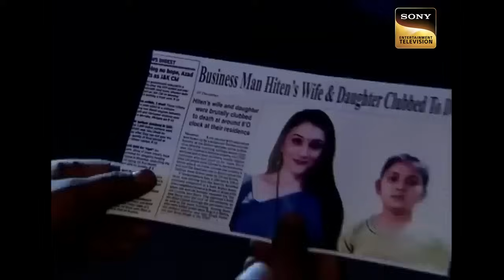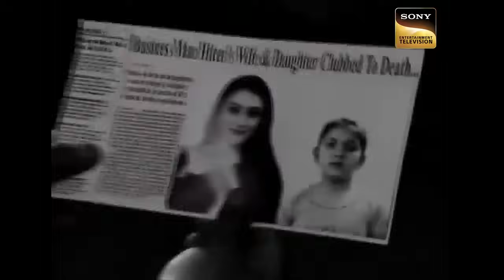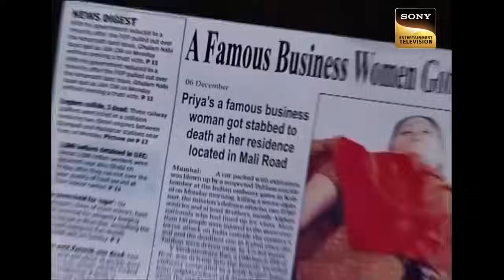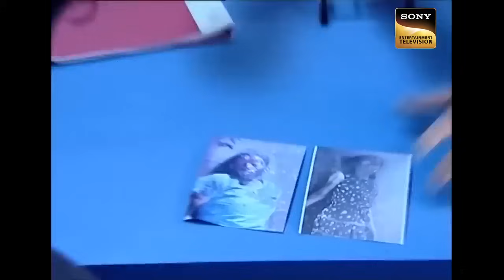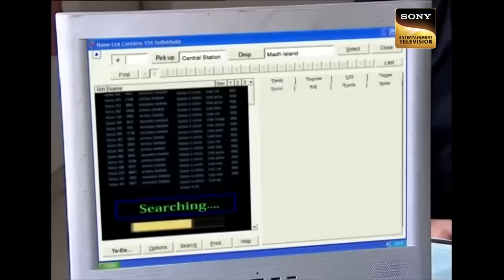ACP, Freddy और Daya किसके Flat पर रख रहे हैं नज़र? | CID | Best Of CID | Full Episode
A mishap happens at a party. Meanwhile, Freddy catches his CID colleague, Vivek smiling and looking at his laptop. Daya and ACP join Freddy and tease him and ask him about his love life. Later, two men barge into the CID bureau and ask the team to help them out as they feel that their friend is in trouble. The CID team gets into action and starts investigating only to find out that the case is linked to another.